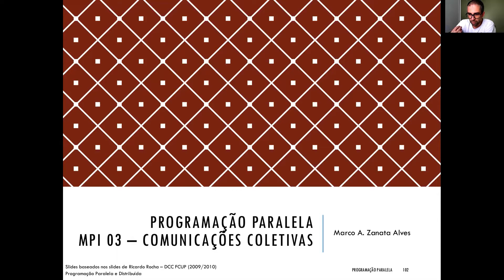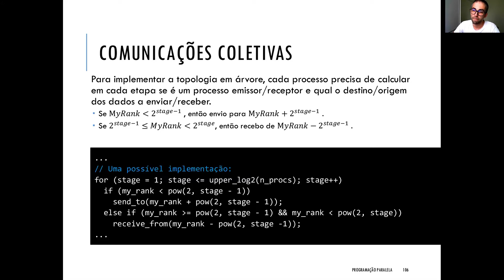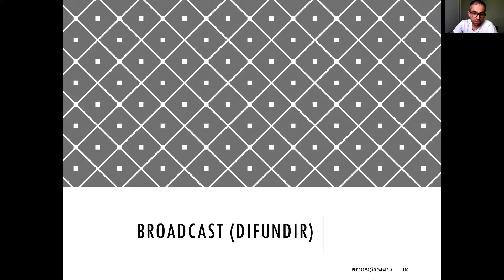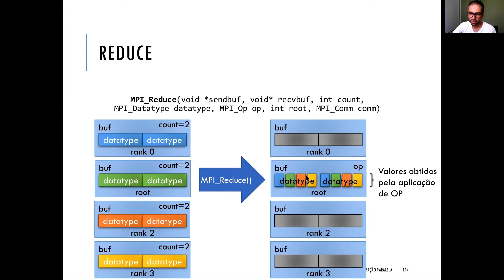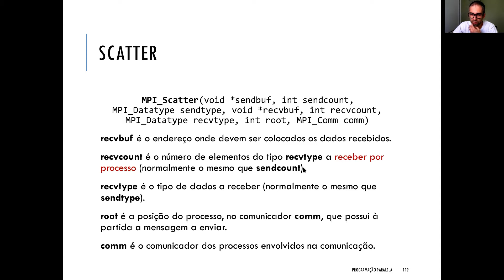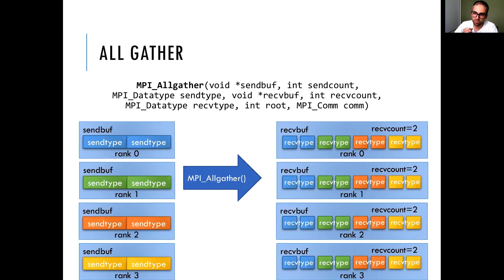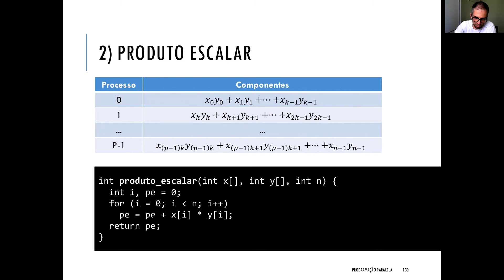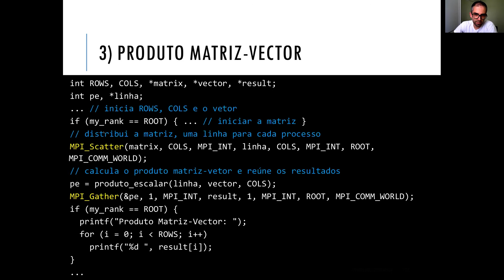Aula 16 - Programação Paralela (MPI - Pt. 3)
Disciplina de Programação Paralela - UFPR - 2020/2021
Capítulos:
00:00 Comunicações Coletivas em MPI (Parte 3)
07:47 Comunicações de Difusão (Broadcast)
10:32 Comunicações de Redução (Reduce / All Reduce)
14:50 Comunicações de Espalhamento (Scatter)
17:50 Comunicações de Reunião (Gather / All Gather)
21:37 Primeiro Exemplo Prático
24:26 Segundo Exemplo Prático
27:28 Terceiro Exemplo Prático